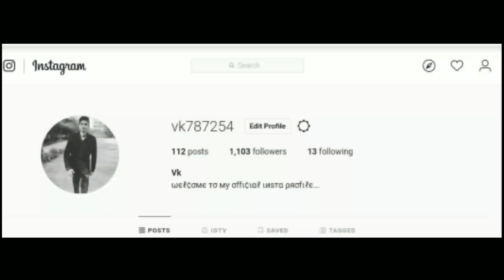DOMINATION MODE FAST KILL (PUBG MOBILE)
IF YOU LIKE MY VIDEO, SO WATCH MY VIDEO..

(WARNING:- GAME SIRF ENTERTAINMENT KE LIYE HAI ISHE SERIOUSLY NA LE ENJOY KARE)

SNIPERMASTER
PCGAMES
VIDEOGAMES
PUBGGAMES
PUBGMOMENTS
PUBGSTORY
PLAYERUNKNONWSBATTLEGROUND
PUBGTIPS&TRICKS
FPPSNIPERMONTAGE
PUBG मोोोबाईलब
PUBGMOBILEHINDI